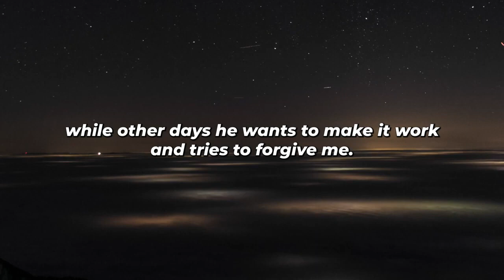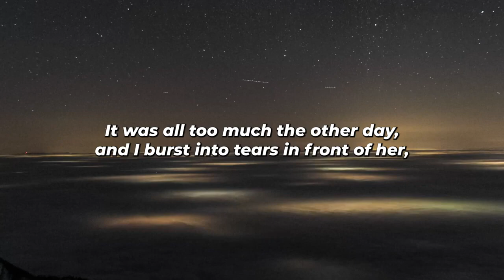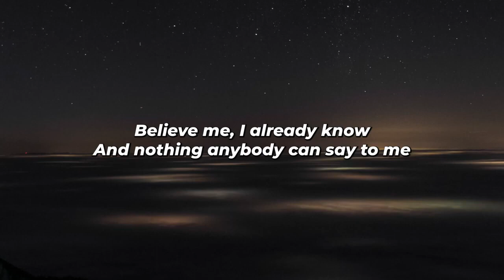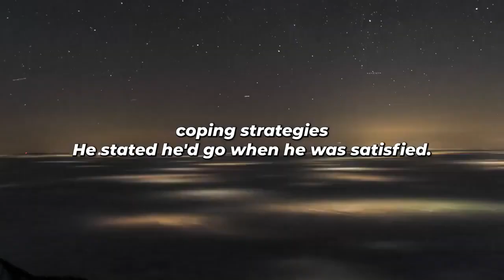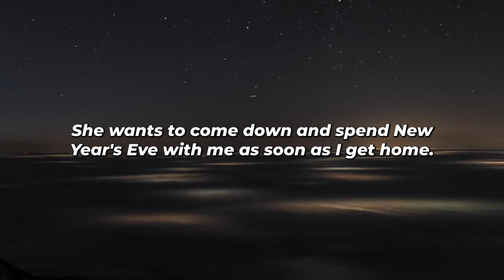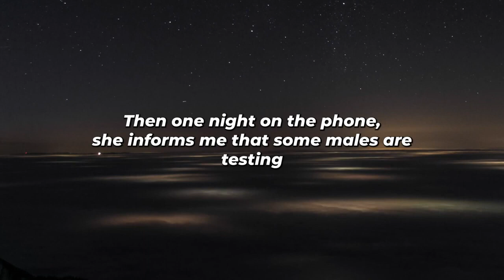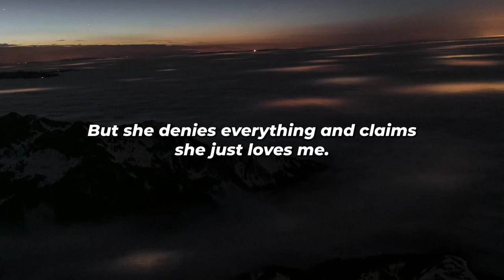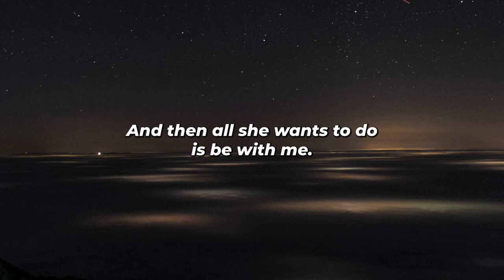I Cheated On My Husband And Ruined My Relationship With My Daughter As A Result (Reddit Cheating)